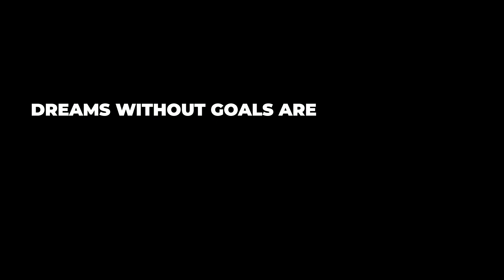A Goal (And A Promise) | Cinematic Video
Hey guys, so I made this video to mark the beginning of pursuing my goals. I wanted to make this video in a special cinematic movie like way because I think it would be pretty cool to look back upon.

I hope you enjoy it cause I made it with lots of love.

Yours truly,
Daniel